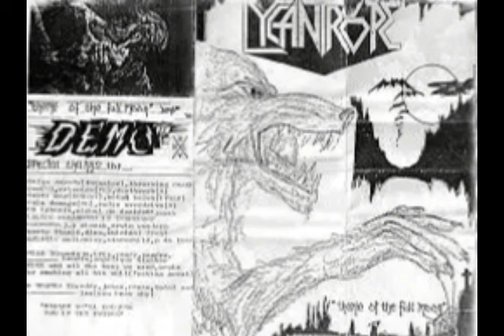Lycantrope - Theme of The Full Moon [Full demo]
Style : Thrash Metal
Country : Netherlands
Year : 1987

Tracklist :
- 1 : G.I.G.O.
- 2 : Avalon
- 3 : Theme of the Full Moon
- 4 : Beyond
- 5 : Dark Queen
- 6 : Theme of the Full Moon (Reprise)
- 7 : G.I.G.O (86' version)